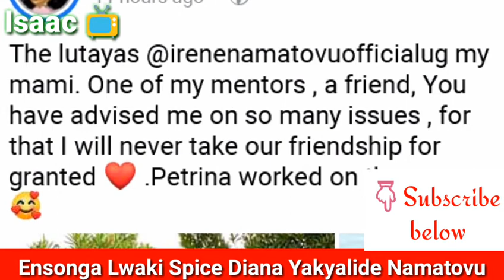Ensonga Lwaki Spice Diana Yakyalide Namatovu